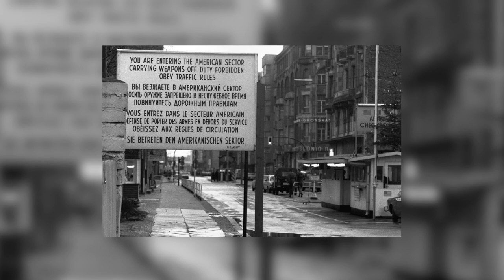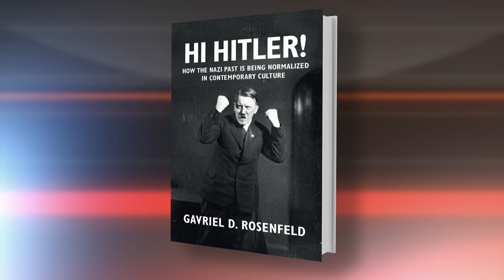August 12, 2019: Gavriel Rosenfeld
Students of history are taught to see events through the eyes of people living in the era they are studying.  From that perspective, history becomes less predictable, decisions seem less certain, and understanding becomes, in fact, more complete.  Gavriel Rosenfeld brings that discipline to the history of “the Fourth Reich,” a fear that has mobilized and motivated Europe and the world since 1945.

Rosenfeld is Professor of History at Fairfield University and specializes is the history and memory of Nazi Germany and the Holocaust.  His new book, The Fourth Reich: The Specter of Nazism from World War II to the Present, explores the idea of Nazi return to power and the impact the possibility of a “Fourth Reich” had on postwar Europe.  A timely analysis in the light of recent political extremism, Rosenfeld weaves counterfactual historical possibilities into an extensive history of the German Reich’s origin.